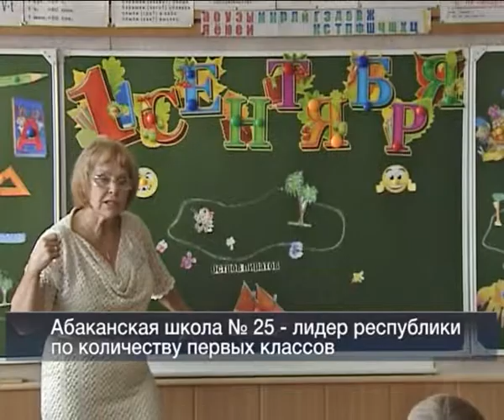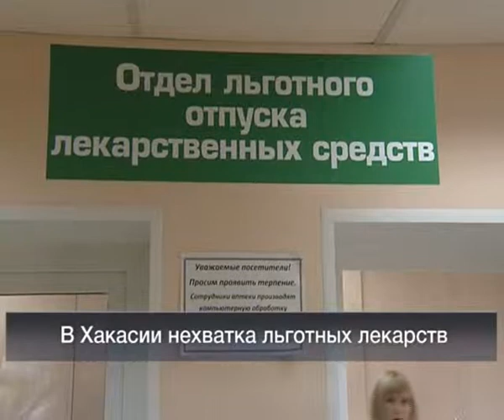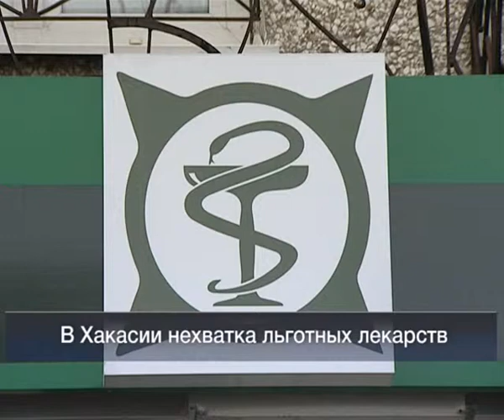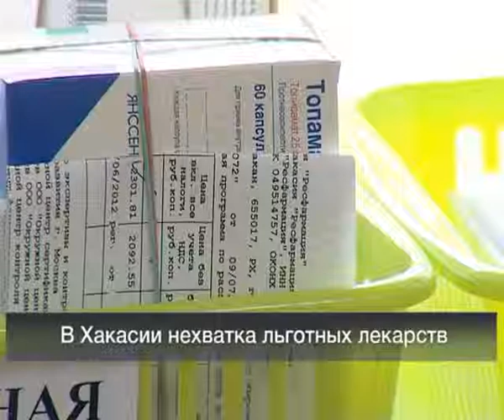02 09 Vesti 24